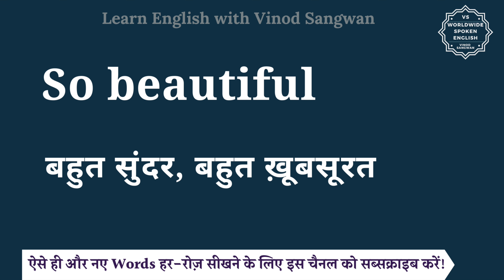So beautiful meaning in Hindi | So beautiful ka matlab kya hota hai | English to hindi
इस वीडियो में आप So beautiful का हिंदी में मतलब समझेंगे और साथ में So beautiful का pronunciation भी सीखेंगें यानि की आप So beautiful के अर्थ के साथ साथ ये भी सीखेंगें की So beautiful को कैसे बोले या So beautiful को बोलने का सही तरीका क्या है |

तो बस एक मिनट में सीखिए So beautiful को|
Let’s learn Hindi Meaning of So beautiful in detail.

So beautiful का हिंदी में अर्थ होता है
बहुत सुंदर, बहुत ख़ूबसूरत

So beautiful को इन उदाहरणों से और अच्छे से समझ सकते हैं